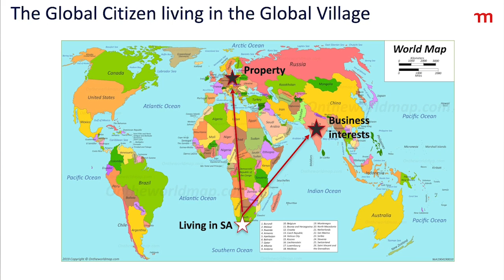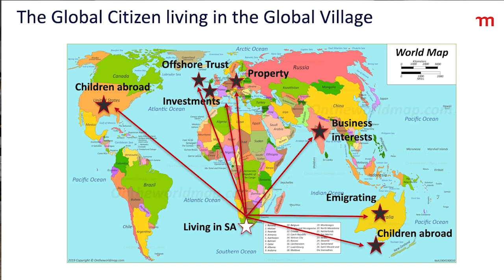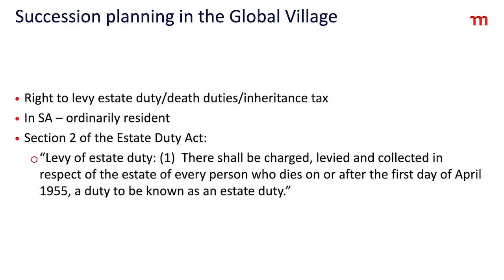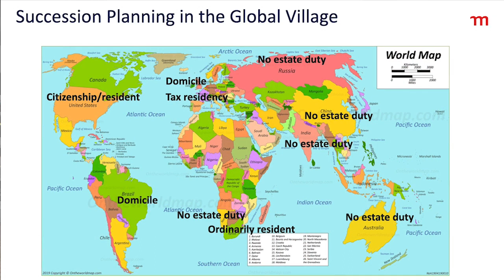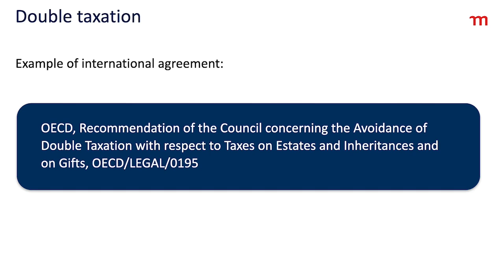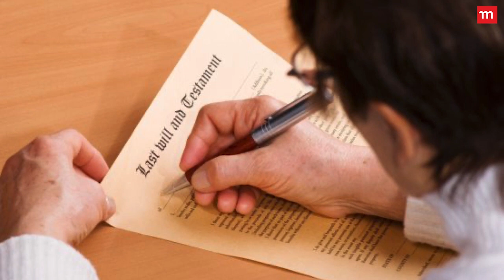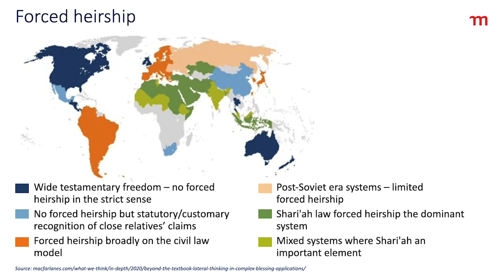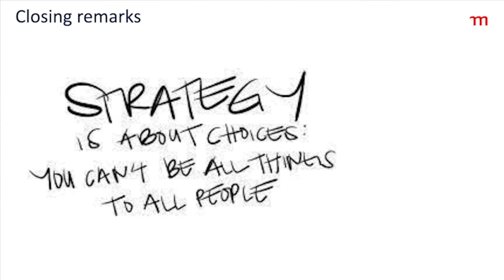Global Citizen masterclass: Planning for a global estate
Sharon Hamman, senior legal adviser of Momentum Distribution Services, spoke about planning for a global estate at our first Global Citizen masterclass held on 20 April 2023.